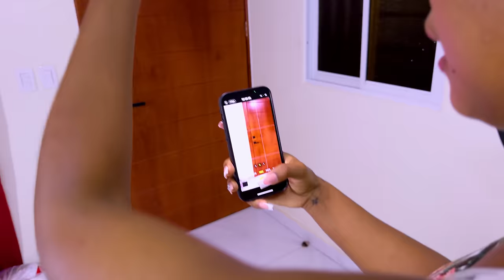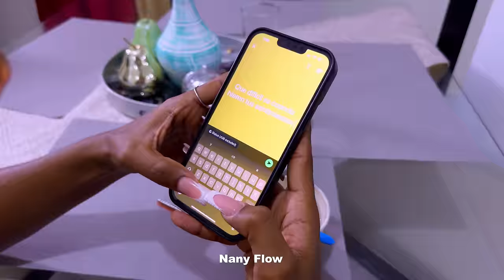Publicaba todo lo que hacia en las redes pero de saber esto no lo hace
Publicaba todo lo que hacia en las redes incluyendo todo lo que hacia su esposo sin pensar en las consecuencias y sin saber lo que pasaría esto !